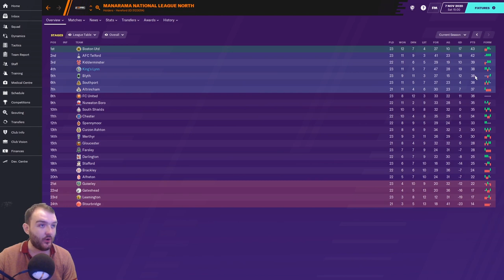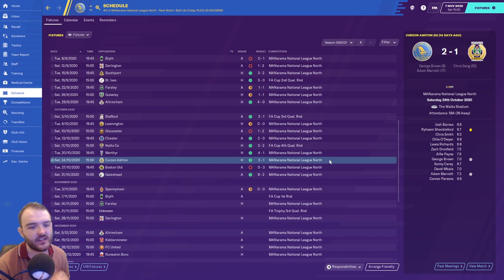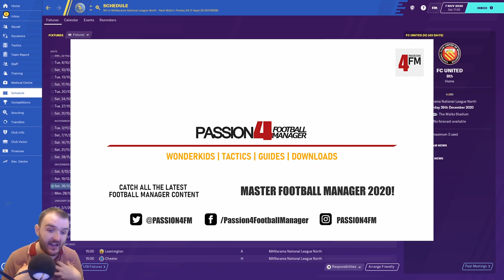Football Manager 2020|King's Lynn Town|S2 EP5 |Walks To Prem | 1st Round Proper|FM20 journeyman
Welcome to my Football manager 2020 Series Walks to Prem in S2 Ep4 the spin off continues as were back in fa cup action in the 1st Round proper vs Blyth Spartans as we carry on our journey from non-league to legend.